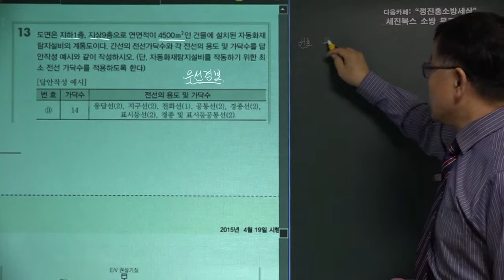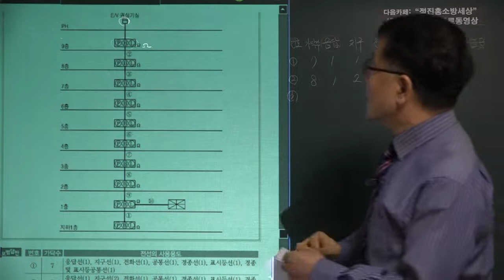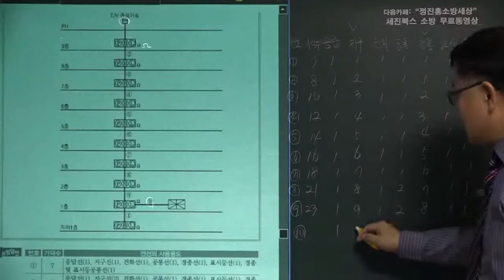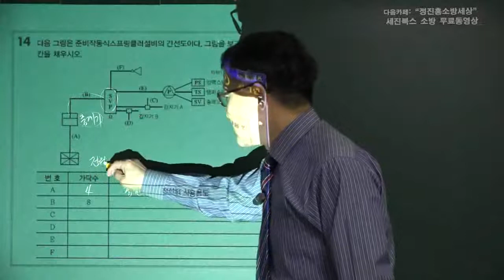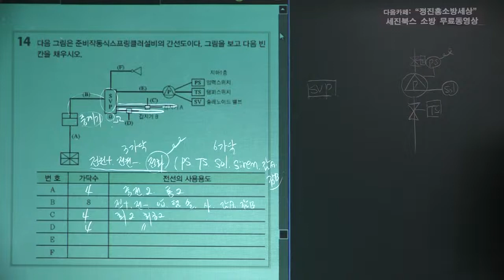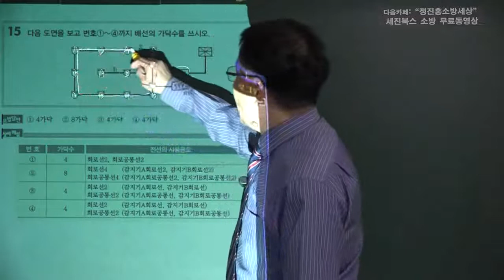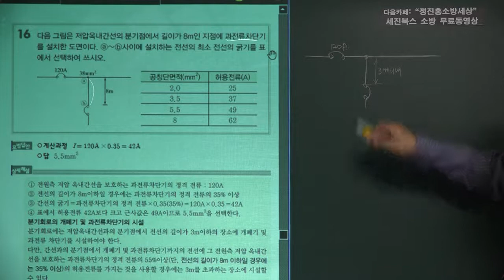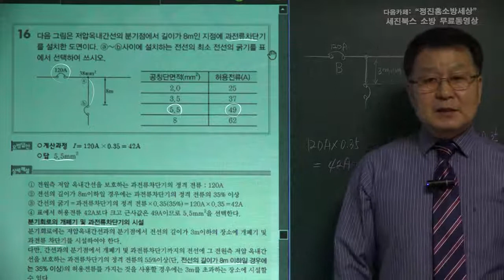소방설비기사(전기분야)실기 기출문제풀이 15년 제1회 제02강